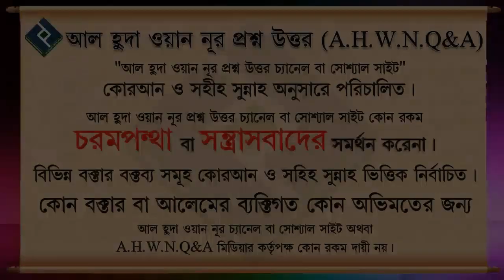বড় পীর আব্দুল কাদের জিলানী সম্পর্কে কিছু কথা ᴴᴰ┇শাইখ সাইফুল্লাহ আল মামুন মাদানী